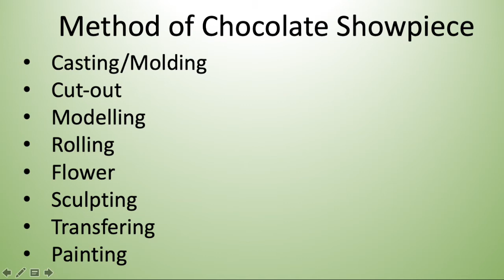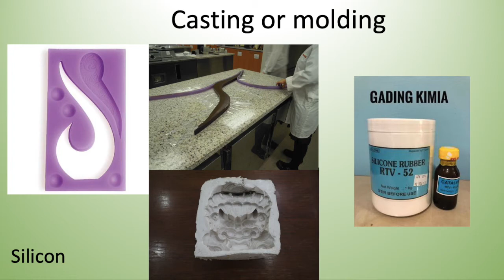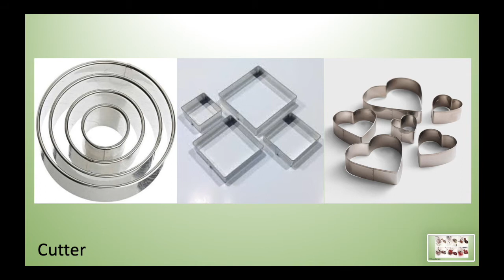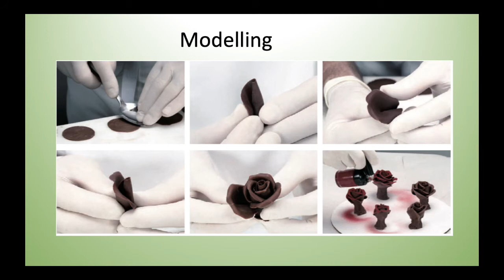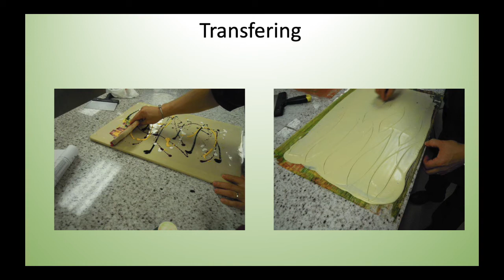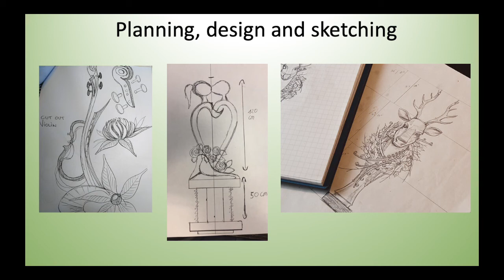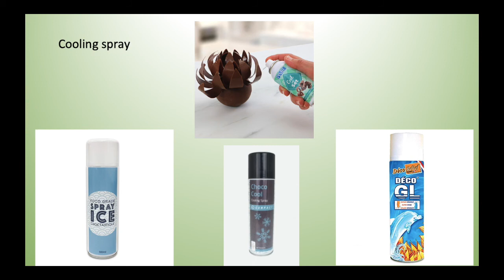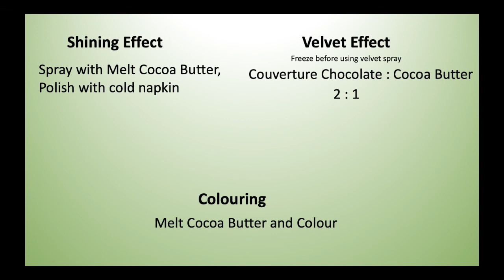Penjelasan tentang materi Chocolate Showpiece